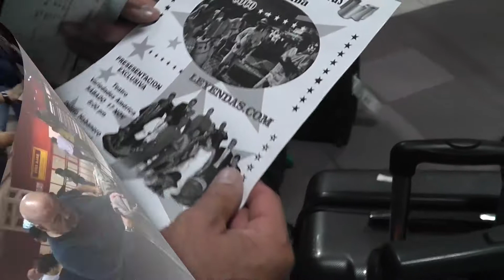BATISTO COCO EN CUBA 1 - Il viaggio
Il 15 novembre 2018 i Batisto Coco partono per uno scambio culturale a Cuba.